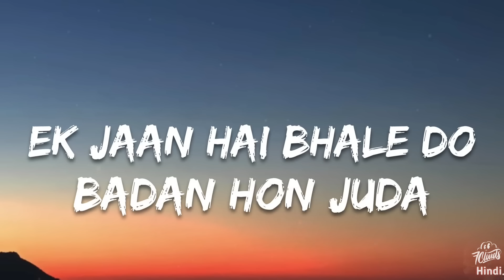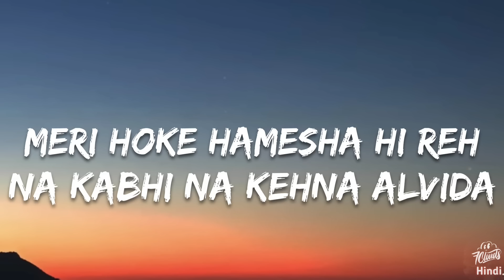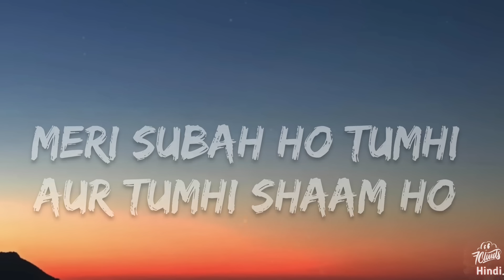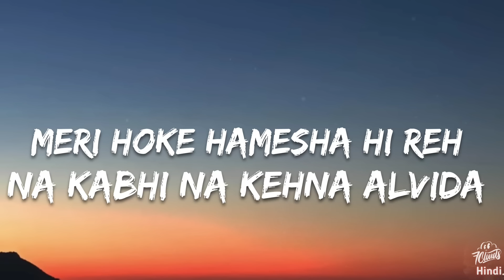Janam Janam [Lyrics] - Arijit Singh | 7clouds Hindi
"JANAM JANAM" SONG INFO:-

Song: Janam Janam
Singer: Arijit Singh, Antara Mitra
Movie: Dilwale
Lyricist: Amitabh Bhattacharya
Cast: Shah Rukh Khan, Kajol, Varun Dhawan, Kriti Sanoon
Music Label: Sony Music India

Lyrics :)

Aa… alvida..